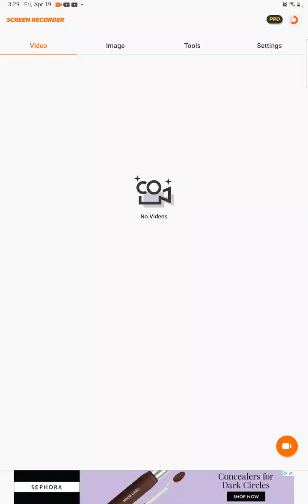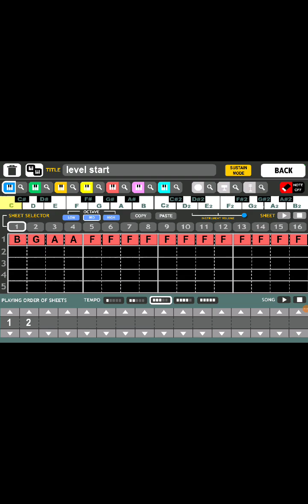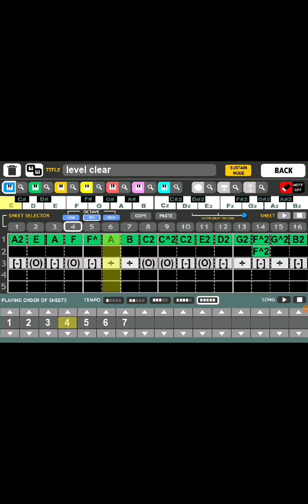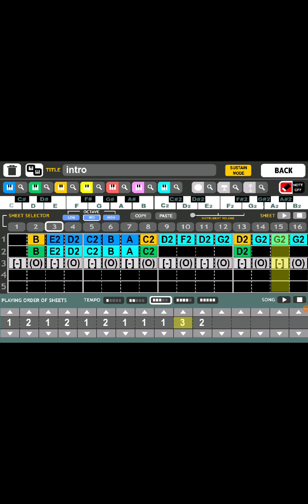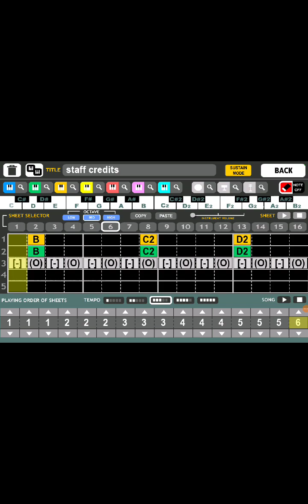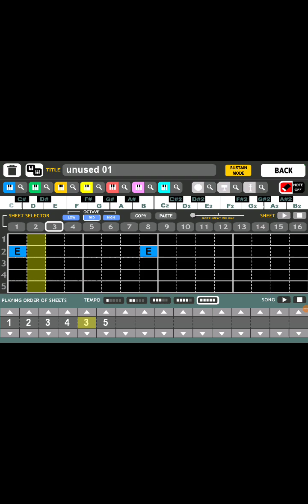sonic wacky pack game creator new version